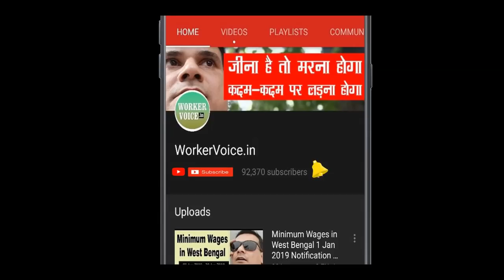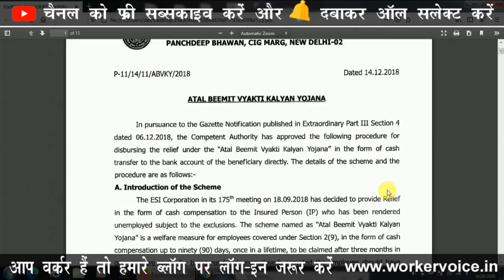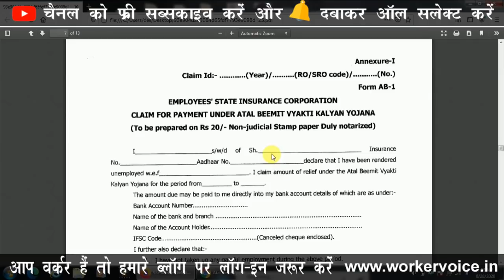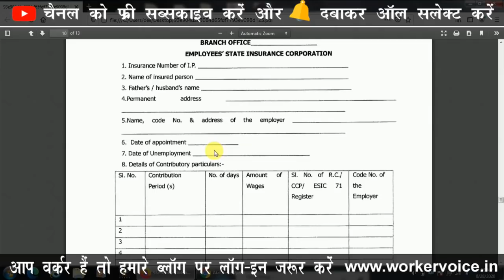Lockdown में Job से निकाल दिया तो ESIC देगी 3 महीने की सैलरी |Atal Bimit Vyakti Kalyan Yojana Apply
देश में कोरोना महामारी के कारण लॉकडाउन किया गया था. जिसके कारण लाखों वर्करों को नौकरी से हाथ धोना पड़ा. जिसके बाद रोजी-रोटी की समस्या खड़ी हो गई हैं. ऐसे कामगारों को राहत देने के लिए केंद्र सरकार तरह-तरह के स्किम की घोषणाएँ कर रही है. इसी के तहत अटल बीमा पेंशन में बदलाव की घोषणा की गई हैं. जिसके तहत Lockdown के कारण नौकरी छूटने वाले कामगारों को 3 महीने तक 50 फीसदी वेतन देने का प्रस्ताव हैं. आइये हम जानते हैं कि Atal Bimit Vyakti Kalyan Yojana ESIC Online Apply कैसे करें?

In this topic:
• lockdown me job se nikala,
• lockdown me job se nikal diya,
• atal bimit vyakti kalyan yojana in hindi,
• atal bimit vyakti kalyan yojana apply online,
• atal bimit vyakti kalyan yojana in hindi 2020,
• atal bimit vyakti kalyan yojana form kaise bhare,
• atal bimit vyakti kalyan yojana online registration,
.        esi unemployment benefits